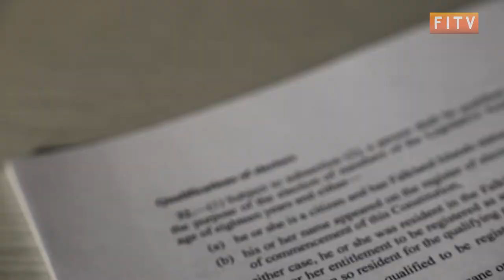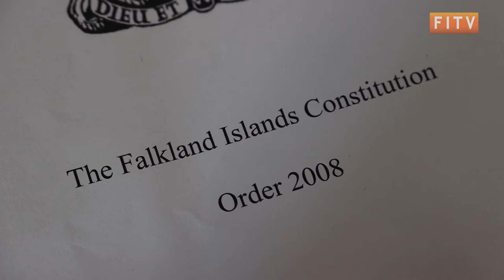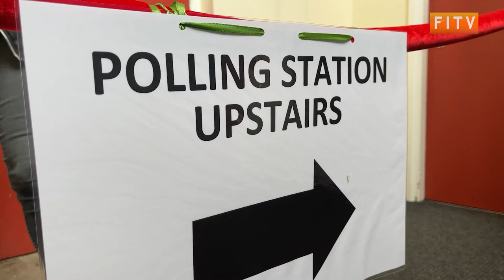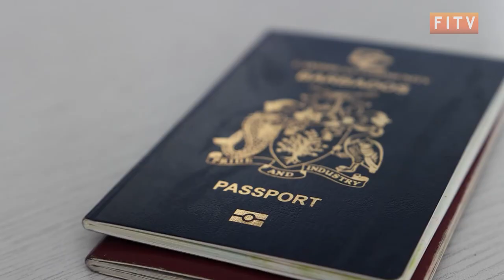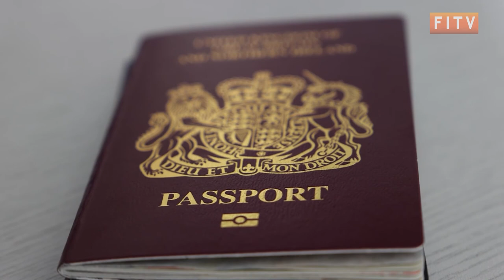What Rights Do Dual Citizens Have in the Falklands?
Dual nationality and what this means for rights in the Falkland Islands has come under scrutiny recently. As reported by FIRS and the Penguin News last week, MLA Barkman faces the prospect of de-selection after receiving New Zealand status. Katharyn has been looking into this issue.